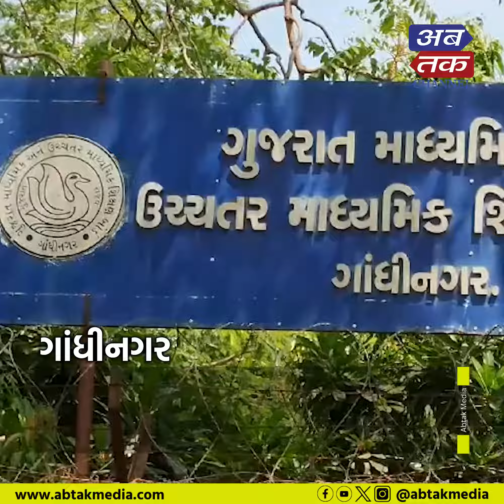ગાંધીનગર: ગુજરાત બોર્ડની ધોરણ 10-12ની પરીક્ષાની તારીખ જાહેર